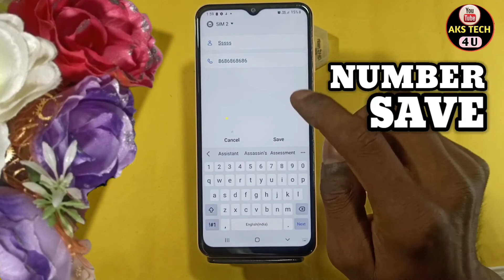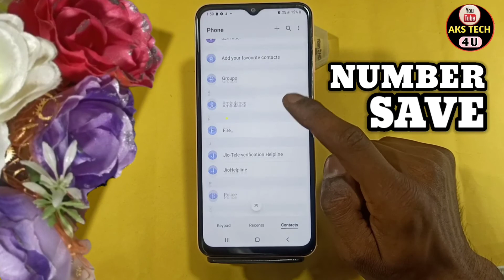How To Add Contact Number in Samsung Galaxy A33 5G | Samsung A33 5G Mai Contact Number Save karein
Hello Friends ,

Poco M3.

Samsung M32.
Samsung A33 5G.